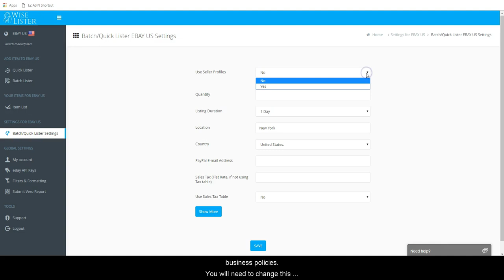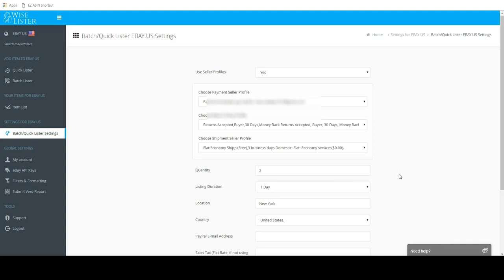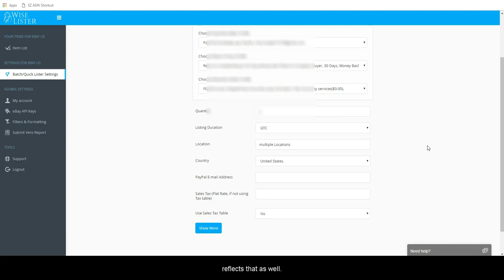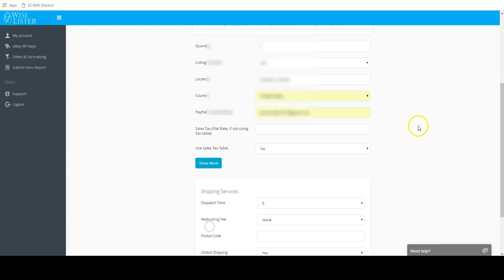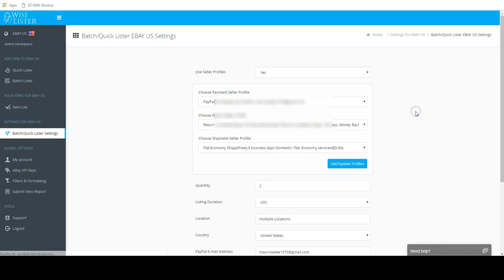Setup & Configuration: How to Configure Your Wise Lister Batch/Quick Lister Settings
In this video, we will show you how to configure your Batch/Quick Lister Settings in Wise Lister.  Your Batch/Quick Lister Settings in Wise Lister are general settings that will apply to all listings as a default. You will be able to change them individually per item as you list, if needed.

Once you're logged into Wise Lister, click on Batch/Quick Lister Settings in the left-side navigation area.

Use Seller Profiles. These are your eBay business policies.  You will need to change this option to Yes as eBay will require you to use business policies/seller profiles.

Click Get/Update Profiles.  This will fetch in your policies from eBay.  Note: If you need to make changes to your policies, you should do that first in eBay Business Policy Management and then come back into your settings and click Get/Update Profiles.

Select the Payment Seller Profile that you want to use by default.

Select the Return Seller Profile that you want to use by default.

Select the Shipment Seller Profile that you want to use by default.

Next is Quantity. Enter the default quantity for your listings. Note: If you are using Sku Grid and are listing with a different default quantity in Wise Lister than you have in your Sku Grid settings, then Wise Lister will override the Sku Grid setting and your listing will be maintained by Sku Grid at the default quantity that you listed with.

Next is Listing Duration.  This is the duration for your listings.  We recommend listing with Good Til Cancelled listings as they generally perform better with any repricing solution. However, you can make whatever selection you want here.  Do not leave this option set to 1 Day as eBay will not allow it.

Next is Location. This is the general "Item Location" not your physical location. You can enter a city name here or some people prefer to use Multiple Locations.

Country is the country where the item is located. By default, this should be the country you're selling on unless you're using a supplier that ships internationally from another country. In which case, you'd also need to make sure you have selected a Shipment Profile above that reflects that as well.

Sales Tax (flat rate, if not using tax table) should be left blank. eBay does not allow you to charge a flat sales tax rate. If you're charging sales tax, you'd have to set up the eBay Sales Tax table on eBay directly and use the option below.

For Use Sales Tax Table, select Yes, if you are authorized to collect sales taxes and have set up the eBay Sales Tax Table or select No if you are not using the Sales Tax Table.

Next is the Shipping Services Section. Note: If you have not selected to use Seller Profiles/Business Policies above, then you will see many more options below for setting up a shipping service as well as return options. But as mentioned, seller profiles are required by eBay, so you should have that option selected and will have to configure less settings in this section as a result.

Dispatch Time is the amount of days you need from the time a buyer makes a purchase to ship the item out to them and upload tracking to eBay.  Make a selection here.

Restocking Fee should be left at "None" as eBay no longer allows restocking fees.

Postal code is the postal code where the item is located. If you're using seller profiles and are using a Flat shipping policy instead of Calculated, you can leave this field blank.

For Global Shipping, select Yes or No here, but note that whatever you have in your shipping policy rules over whatever you select here.

Click Save.

You've now successfully configured your Batch/Quick Lister Settings in Wise Lister.

Incoming Search Terms: Wise Lister, Wiselister, Wise Lister Batch Quick Lister, Wise Lister Batch Quick Lister Settings, Batch Quick Lister Settings, Batch Lister Settings, Quick Lister Settings, eBay Bulk Lister, Bulk Listing to eBay, List on Shopify, Auto Lister, Hydra Lister, Hydra Lister Alternative, DSM Tool Alternative, Drop Ship Lifestyle Alternative, Wise Lister Training, Wise Lister Tutorial, Wise Lister Setup, Wise Lister Settings, Wise Lister Demo